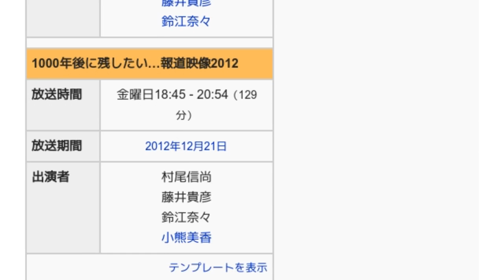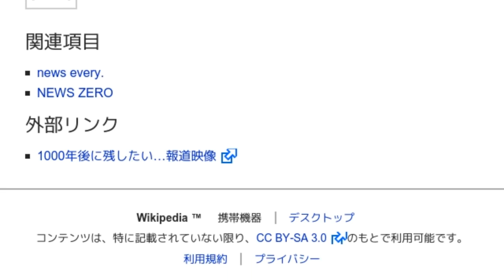「1000年後に残したい…報道映像」とは ウィキ動画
ウィキを動画で読む「1000年後に残したい…報道映像」のウィキ動画です。